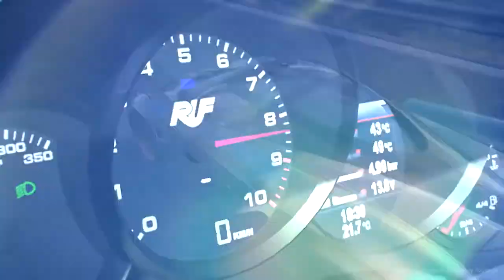Project CARS Trailer - 2015 - Proximamente en el canal